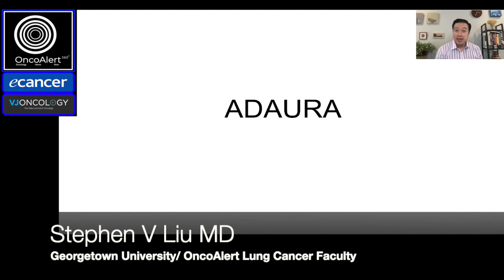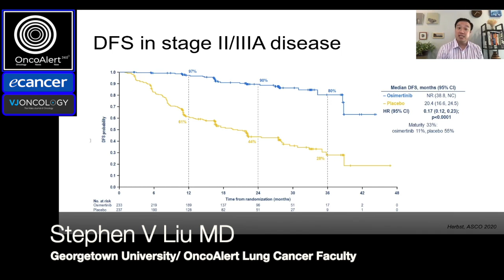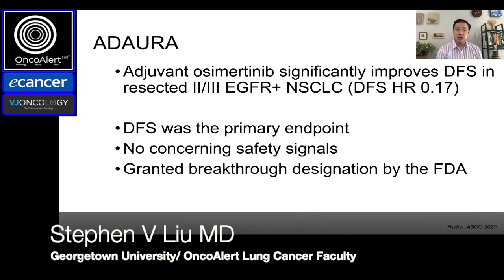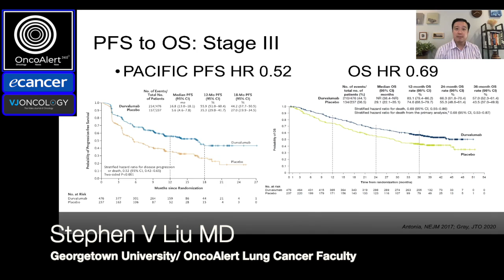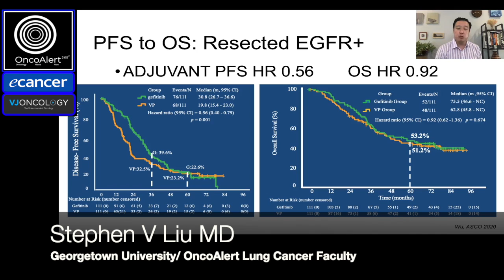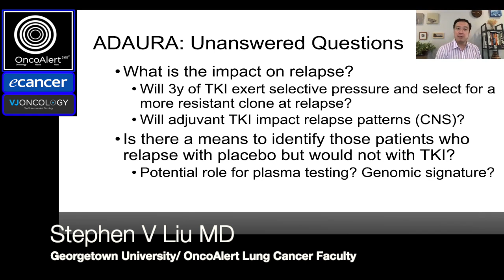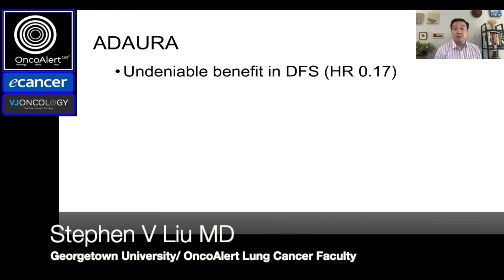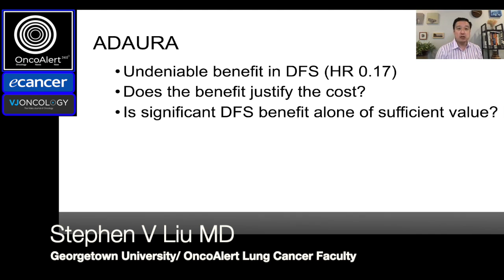Stephen Liu MD talks to us about the ADAURA trial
OncoAlert, VJ Oncology and eCancer bring you our OncoAlert Lung Cancer faculty presenting the top Lung Cancer trials of 2019 and 2020.  Here Stephen Liu MD of Georgetown University talks to us about the ADAURA trial